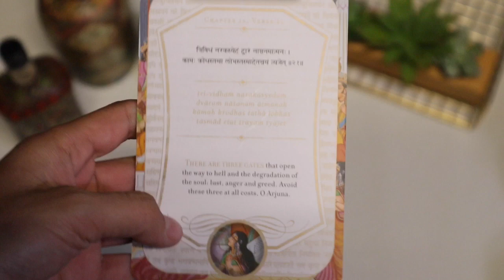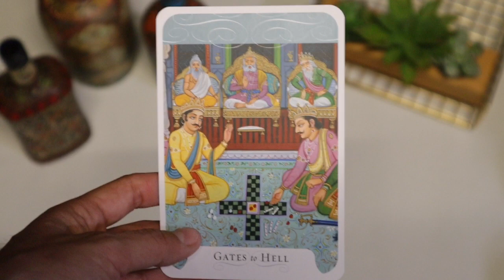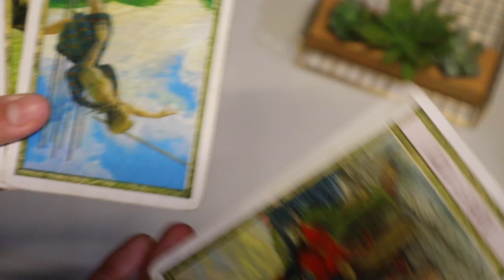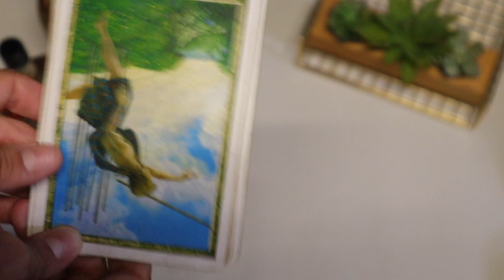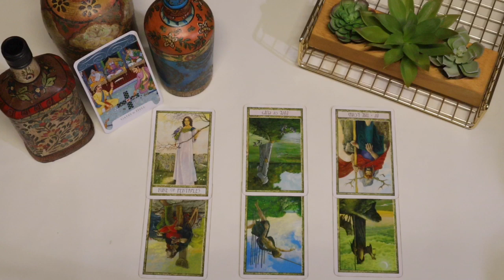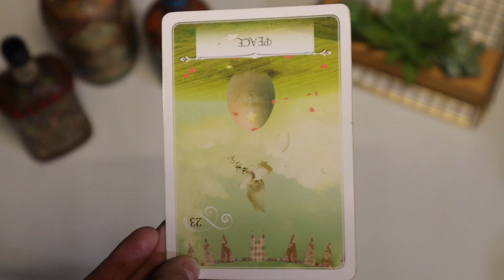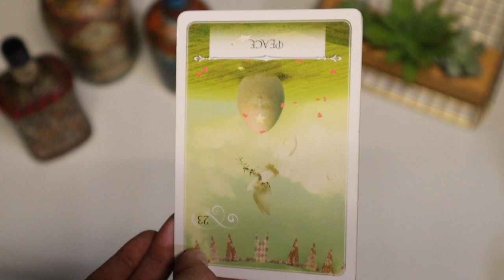TAURUS, INDEPENDENCE. APRIL 1-15 LOVE AND GENERAL TAROT READING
This video is going to be a April tarot prediction for the sign Taurus Sun, Moon, Rising & Venus people.

OR
4 - Please allow 3-5 days for your reading to be sent to you.

🧙🏻‍♀️Oracle Decks I Used:
The Gita Deck Oracle
Wisdom of the Oracle

🧝🏼‍♀️Tarot Deck I Used:
The Druid Craft Tarot Deck

📸The camera I used in this video: CANON EOS M50

Thank you everyone ! See you in the next reading.